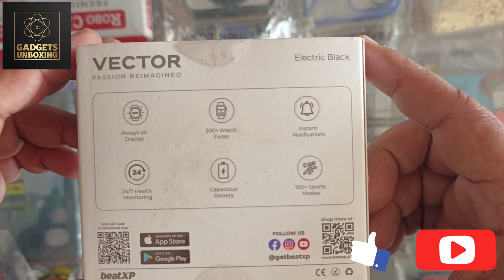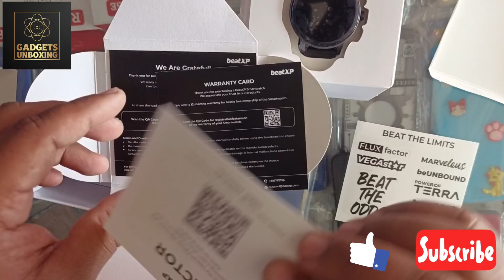beatXP Vector 1.30'' HD Display, BT Calling with Health Tracking & AI Voice Assistant Smartwatch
Introducing the beatXP Vector Smartwatch, a sophisticated and robust wearable device that boasts an array of impressive features. The watch flaunts a 1.30" round ultra-high definition display featuring a 60Hz refresh rate for crystal-clear visuals that will leave you in awe, complementing the advanced features and sleek design that make this an absolute must-have smartwatch for men and women. Keep in touch while on the move with advanced Bluetooth calling, powered by EzyPair� technology. The watch also provides 24/7 health tracking, allowing you to monitor your fitness goals and keep your health in check, diligently monitoring your heart rate, sleep patterns, SpO2 and more around the clock. With 100+ sports modes, including yoga, swimming, and high-intensity training, this fitness and sports smart watch becomes your ultimate fitness partner, pushing you to unleash your inner athlete. Women will also adore the exclusively designed menstrual cycle reminder feature, tailored to support their unique needs and well-being. This makes it a perfect smart watch for women. The AI voice assistant makes controlling the watch hands-free. The rotary crown provides an easy way to navigate through the watch's many features, while menstrual alerts keep you informed about your cycle. This makes it a perfect smart watch for women.